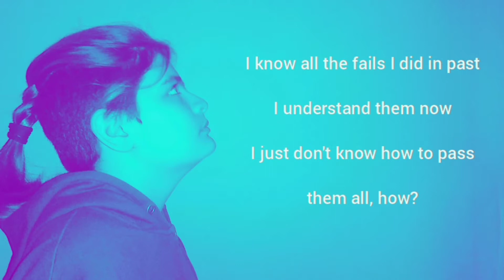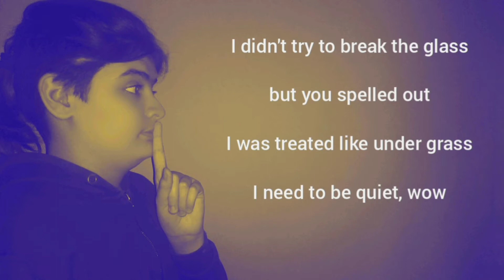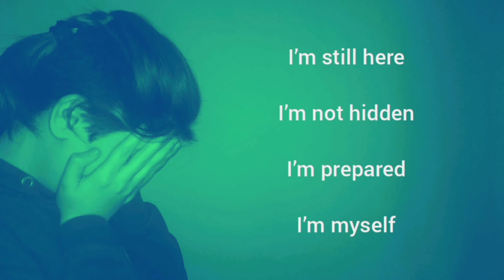Mai CoCo - sorry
It's here! The video I was talking about two months ago, it is finally done!
And thanks to "You Cut - Video Maker" for making this video possible!

Dedicated to my mom.